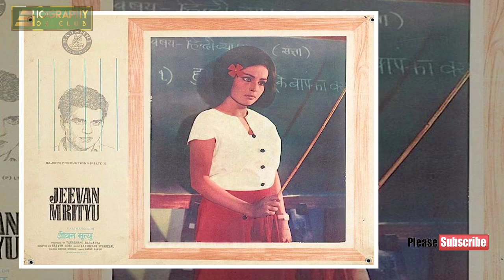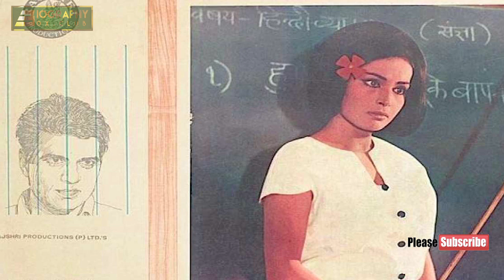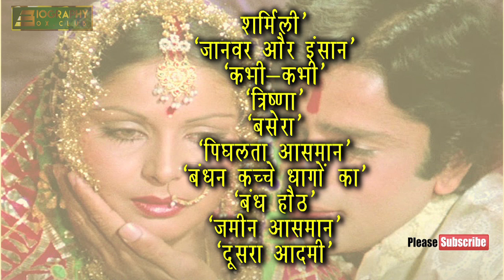Rakhee Gulzar - Biography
Rakhi gulzar was born on  August 15, 1947 in India. She is a famous Indian Bollywood actress originally from the state of West Bengal .  Rakhee did not have any filmy background.
Rakhi made her first bengali film "Badhu baran" in 1967 and won rave reviews for this.
At very young age, she married to Ajoy Biswas who was a producer and a journalis and started her career in film industry.
Later she divorce with her husband that didn't affect her acting career.

rakhee gulzar
rakhee gulzar movies
rakhi gulzar family
rakhi gulzar interview
rakhee biography
rakhee gulzar and amitabh bachchan movies
rakhee gulzar karan arjun
rakhee gulzar amitabh bachchan
rakhi gulzar famous dialogues
rakhi gulzar family photos
rakhi gulzar daughter